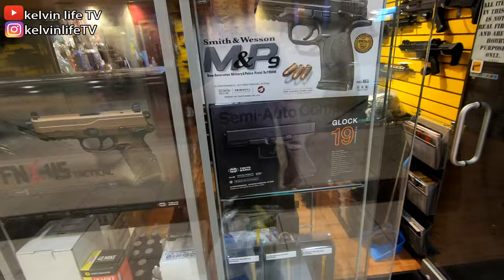第三階段重啓後的[錦綉中華]入邊商鋪生意有無好左？？ Splendid China Mall Any Changes? [kelvin life TV]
* 需要字幕? 請按CC齒輪[中文字幕準備中]*
* Need subtitle? Please press CC for[English Sub]*

Sony ZV-1